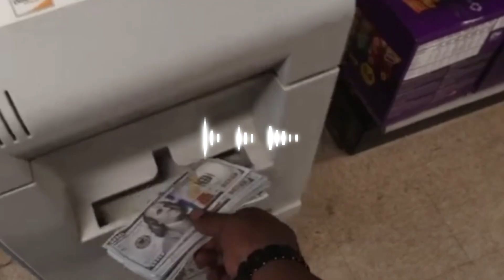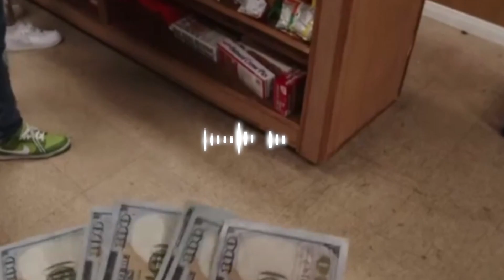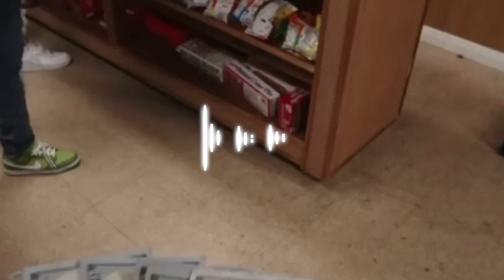BIG30 Type Beat "Outside" NEW 2023 🔥 Produced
BUY 1 GET 5 FREE. All My Beats.

Prod By @rockteebeats